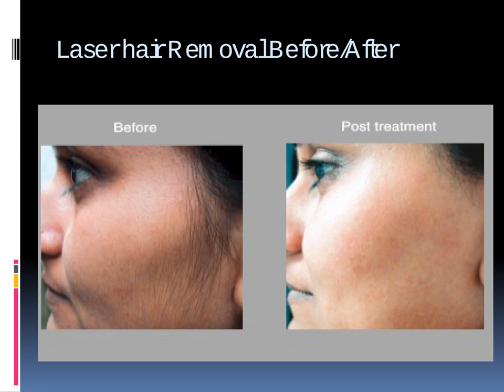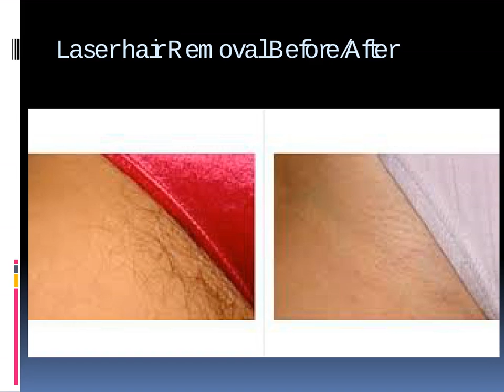Laser Hair Removal in Delhi, Laser Hair Reduction in Delhi - Delhi Laser Clinic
Looking for laser hair removal? We are using the most cutting-edge laser technology for completely pain-free and everlasting removal of hairs. Hurry Up!